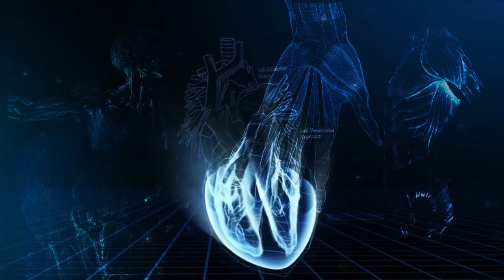ექიმი გვირჩევს: როგორ ავიცილოთ თავიდან გულის დაავადებები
29 სექტემბერს ყოველწლიურად გულის მსოფლიო დღე აღინიშნება, მისი მიზანია გულსისხლძარღვთა დაავადებების, მათი რისკებისა და პრევენციის შესახებ საზოგადოების ცნობიერების ამაღლება. გადაცემაში „ექიმი გვირჩევს“  ვსაუბრობთ გულ-სისხლძარღვთა დაავადებების გამომწვევ მიზეზებსა და პრევენციის გზებზე.